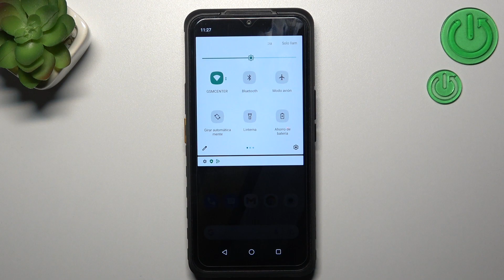Cómo activar el modo avión en CAT S53 - poner modo vuelo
Más tutoriales: hardreset.info/es/devices/caterpillar/caterpillar-cat-s53/tutorials/
Hoy queremos presentarte cómo poner tu CAT S53 en el modo avión. Quédate con nosotros para saber cómo activar el modo vuelo en tu CAT S53 y cómo desactivarlo en unos pocos clics.

¿Cómo poner el modo vuelo en CAT S53? ¿Cómo activar el modo vuelo en CAT S53? ¿Cómo configurar el modo avión en CAT S53? ¿Cómo silenciar notificaciones en CAT S53? ¿Cómo poner CAT S53 en el modo avión? ¿Cómo activar el modo vuelo en CAT S53?